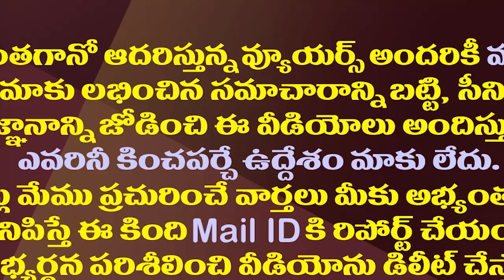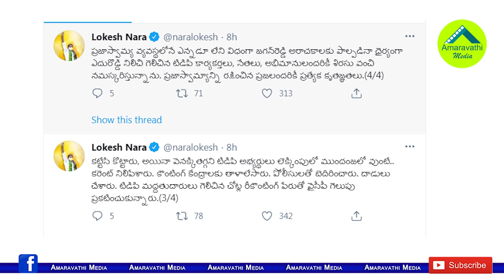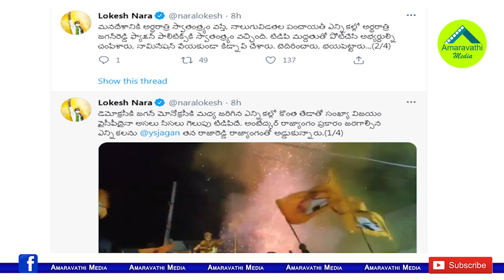వైసీపీ గెలిచినా విజయం మాదే..లోకేష్ వింత లాజిక్| Nara Lokesh's Strange Logic On Election Results